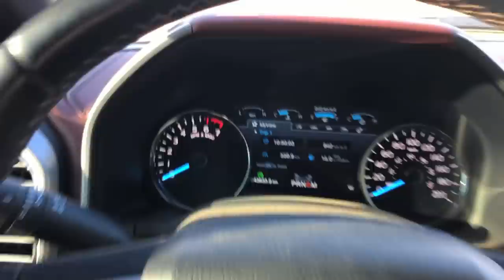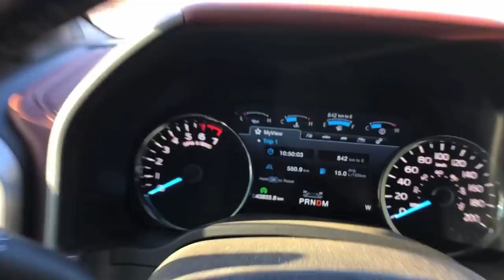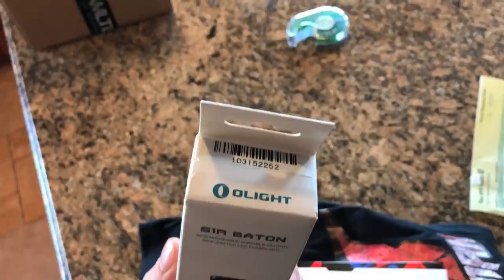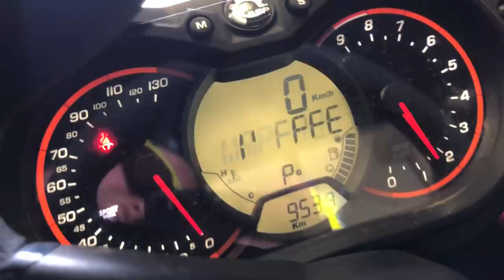We Got The SHREDDERS BACK!!!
The DTV Shredders! Man these things are so much fun and great for everything and anything! Anyways a few weeks back I dropped the DTV shredders off on our way home from North Bay! Figured it was time to pick them up and start SHREDDING again!!!

Justin - @JustinBueckert25
Brad - @BradMc9
Marcus - @MarcusRempel
Emily - @E.ms_95
Jason - @JasonLeBlanc
Matt - @MattMcguire450
Matt - @Trudgehammer
Brett - @BrettHellyer
Billy - @Six.Twenty.Four
Geoff -@ GeoffreyTuer
Jeff - @JeffWhaling
Kassie - @KassieBoone79
Sean - @HTWshine
TEAMLTD - @teamltd
LimeNine - @limenine